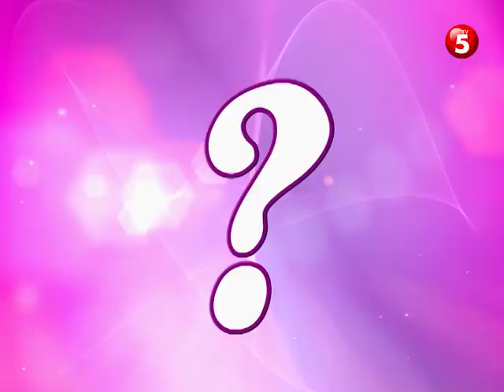SHARON Kasama mo , Kapatid - July 19, 2012